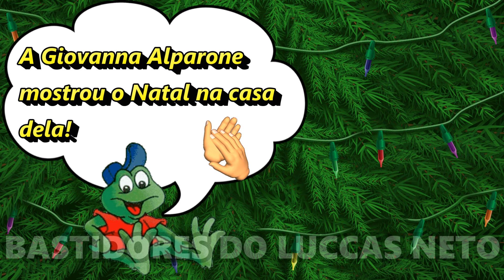GIOVANNA ALPARONE MOSTRA O NATAL DELA EM CASA!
Natal na casa da Giovanna Alparone, Gi Alparone! Veja no vídeo o Natal da Gi, irmã do Luccas Neto